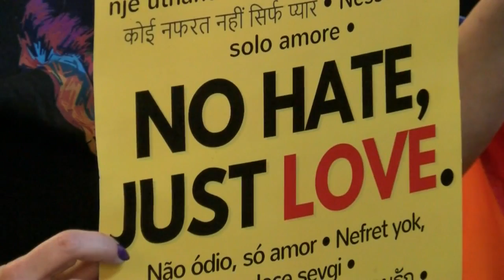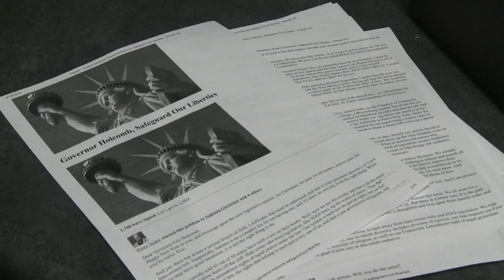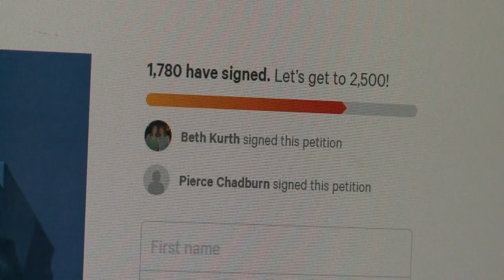Hate Crime Bill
WANE 15's Rachel Russell reports.